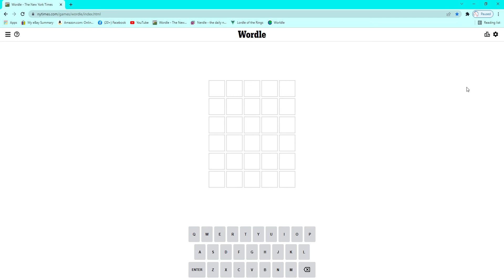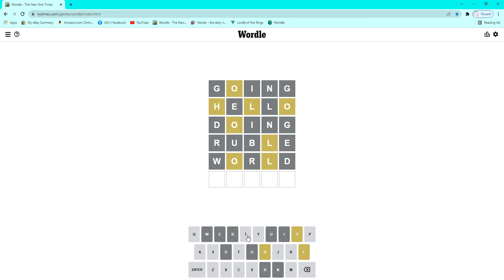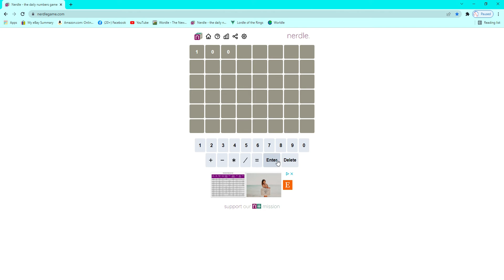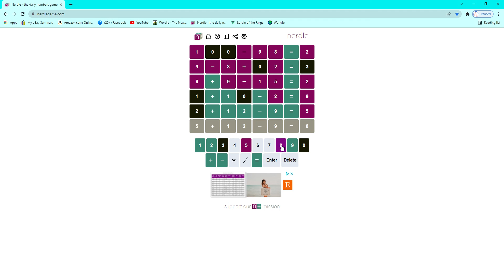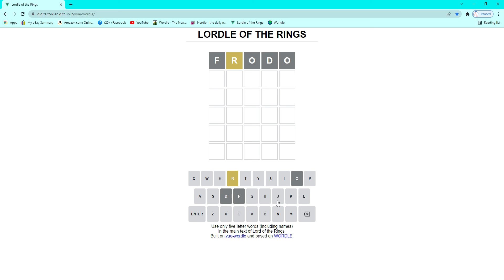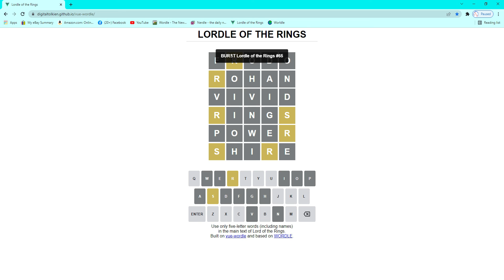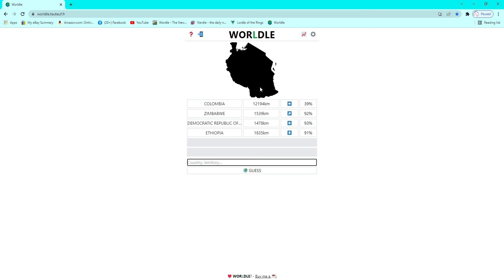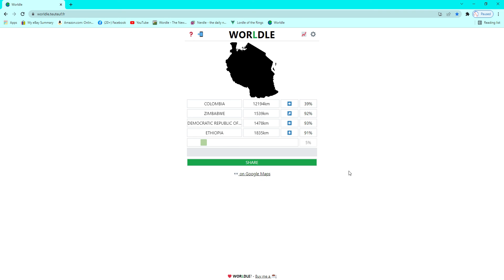Playing Wordle, Nerdle, Lordle, And worldle